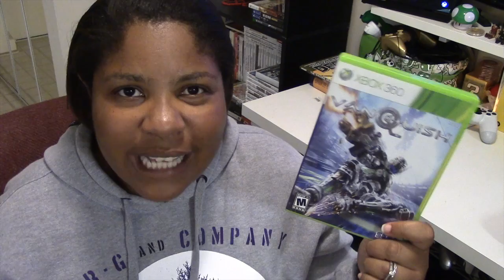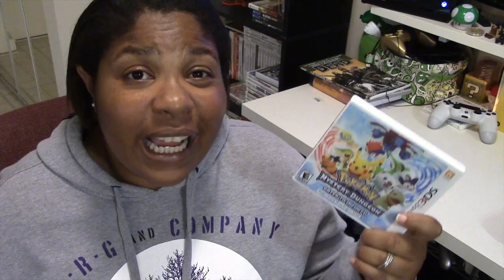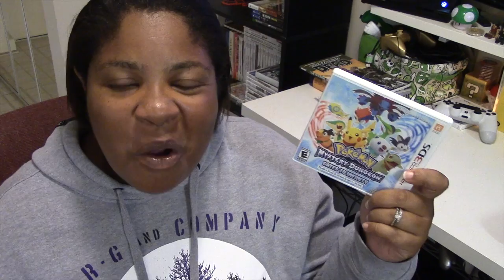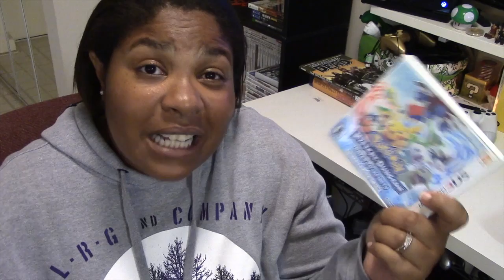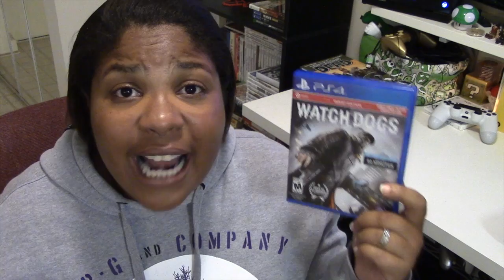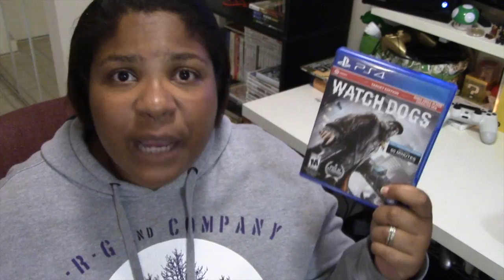Final Thoughts (July/August 2014)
Summer edition of 'Final Thoughts' is here! Sit back and relax as I chat about some awesome downloadble titles, handheld gems and AAA games that I completed throughout July and August!